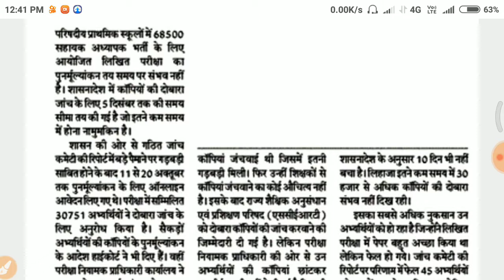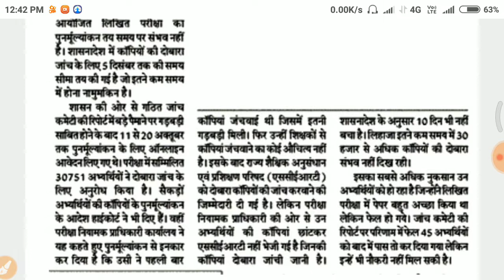UPTET answer key 2018 : 30 नवंबर को जारी होगी फाइनल आंसर की, हो सकता है कुछ सवालों के उत्तरों में ..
UPTET answer key 2018 : 30 नवंबर को जारी होगी फाइनल आंसर की, हो सकता है कुछ सवालों के उत्तरों में संशोधन